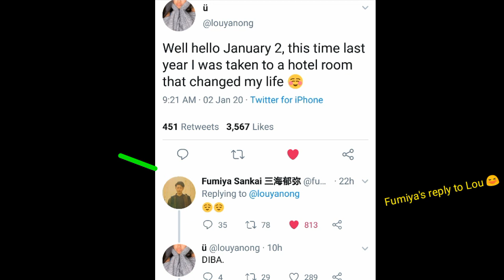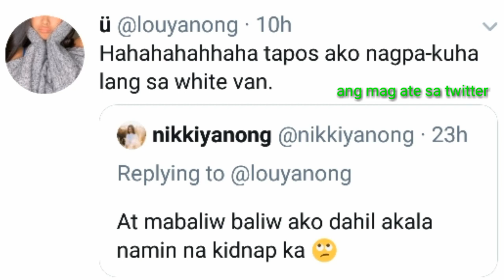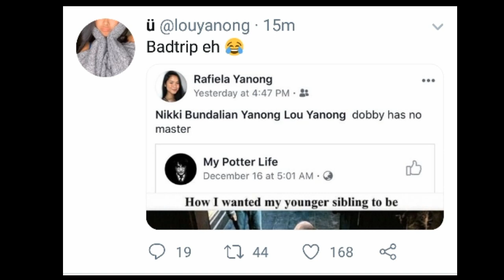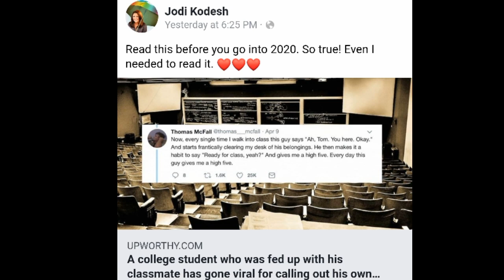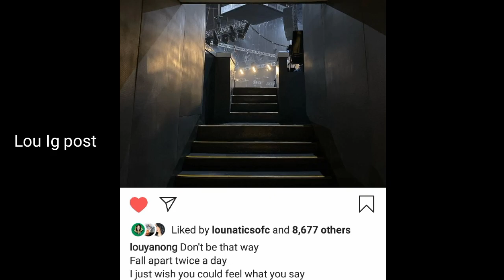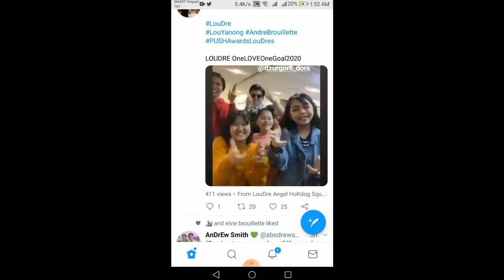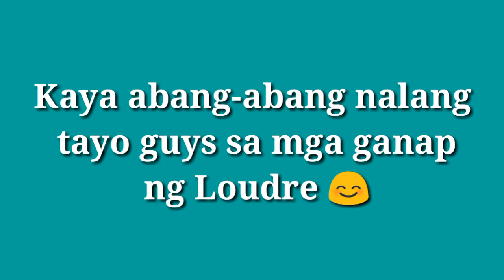LOUDRE NAMASYAL AT SINULIT ANG KANILANG BAKASYON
Hi guys! Welcome po ulet sa aking Channel.
Sa mga fans ng loudre, Update ko lng sainyo ang ganap nila Lou at Andre. Namasyal po sila at sinulit ang kanilang bakasyon!

Category Music
Category